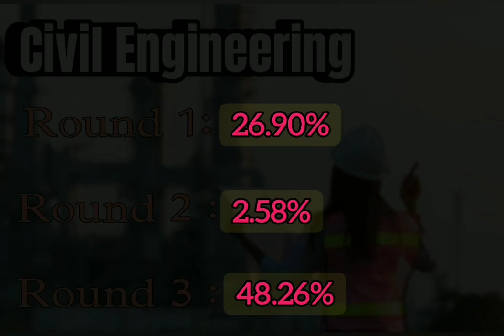D.Y. Patil Engineering & Technology Kolhapur | Cutoff & Placement